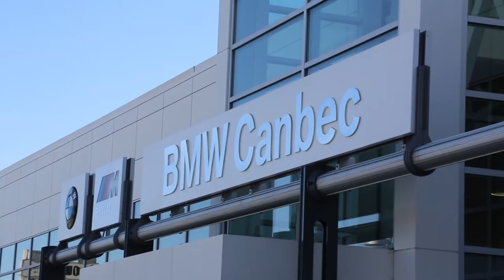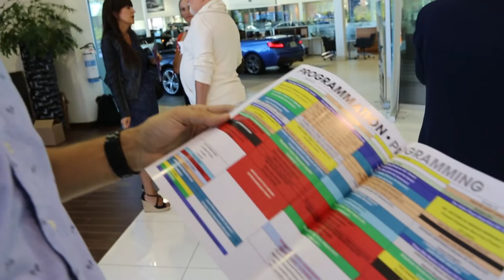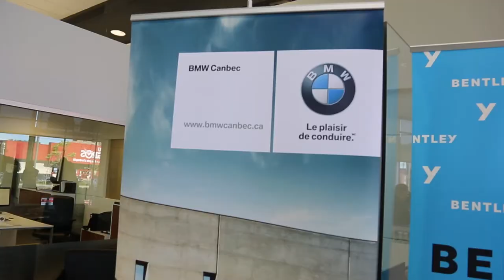Nouveau festival de cinéma Vues du Monde à Montréal | Montreal.TV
Un tout nouveau festival de cinéma et de musique de film voit le jour à Montréal avec Vues du Monde qui aura lieu du 22 au 25 septembre.  En plus des nombreux films présentés, il y aura deux grandes fêtes les 23 et 25 septembre au Théâtre St-James dans le Vieux-Montréal.  Dans ce reportge, on retrouve, le cofondateur de Vues du Monde à Montréal, Michel Zgarka et le directeur des communications chez BMW Canbec, Ludovic Chacun.

Reporter: Martin Rego.